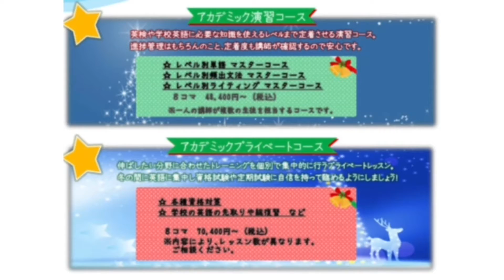Dictation Challenge (PRBeg, Jr 初級) No.419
419番の初級です。こちらの動画のディクテーション投稿期限は、11/20(土)20:00 です。

投稿方法

1. メールタイトルに、Dictation Challenge (レベル）NO.(番号）と記入。
2. 本文にはファーストネームを忘れずに。必ずDictationした画像を添付してください。
3. 全校共通メールアドレスと、所属スクールに送信
4. 各動画の参加期限は、投稿翌日の20:00まで。